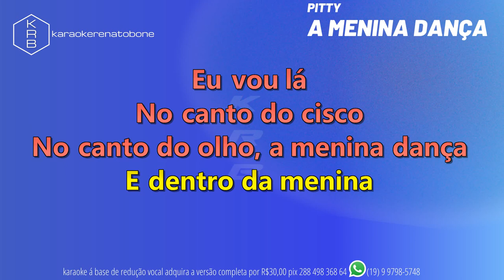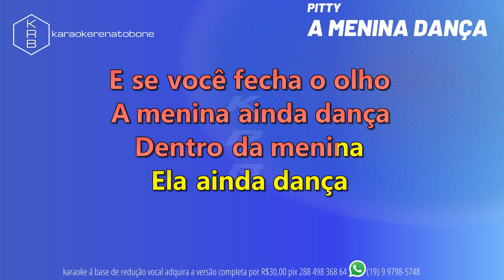A MENINA DANÇA - PITTY - PLAYBACK DEMONSTRAÇÃO